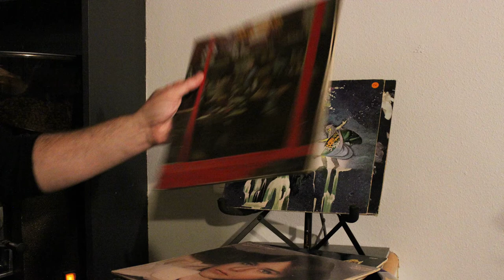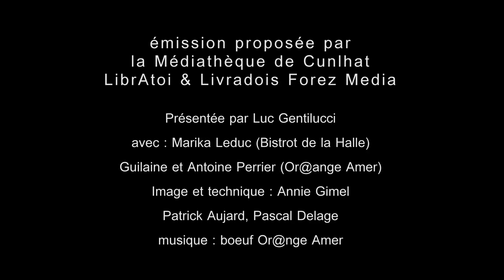Bistrots, la reprise.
Tour-sur-Meymont, Domaize, deux bistrots  de pays repris par de nouvelles équipes avec à la clé plein de projets.
Un plateau TV réalisé à la médiathèque de Cunlhat avec l'association Libratoi